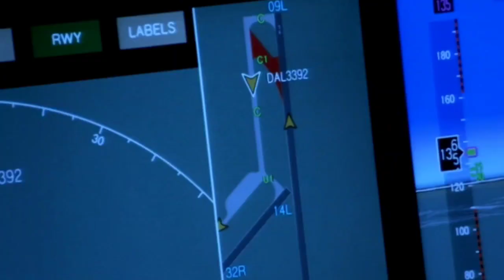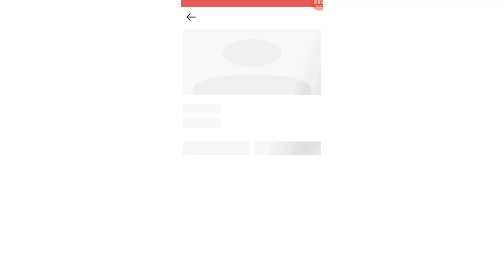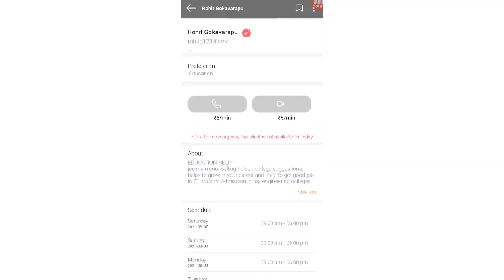Contact me for addmissions || callme for jee counselling issue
My id rohitg123@cm4